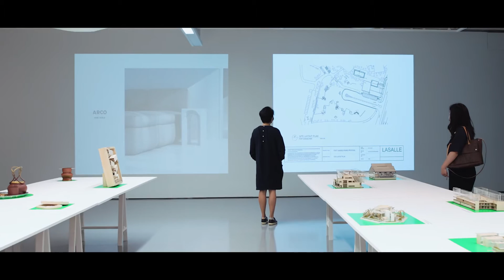The Lasalle Show 2021 (Art Exhibitions)